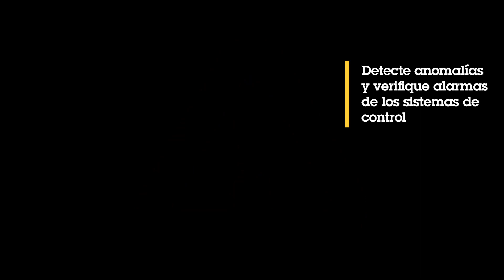Mejore la productividad en infraestructuras críticas y entornos industriales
Mejore la eficiencia operativa de sus centros de producción con cámaras IP provistas de analítica inteligente.  Además, puede integrarlas con los sistemas que ya utiliza y con tecnología térmica, control de acceso y soluciones de audio. Elija la opción que elija, conseguirá reducir el tiempo de inactividad y las caras visitas sobre el terreno, además de tener una mejor visibilidad sobre sus operaciones. Y dispondrá también de herramientas para interpretar la información y pasar de los datos a la acción.